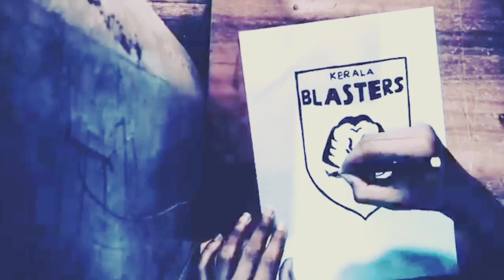Rise 🔥🔥| Stay tuned..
👉more videos here 🔵🔵🔵🔵🔵🔵🔵🔵🔵 🔴 Sports related 🔸 How to increase stamina in sports ⏩ 🔸 Cristiano Ronaldo inspirational life story ⏩ 🔸 Sunil Chhetri inspirational story ⏩ 🔸 FIFA world cup Russia Complete guide ⏩ 🔸 Sports related playlist ⏩Sports related

🔴Tech related 🔸 must have sports app for live scores ⏩ 🔸 How to create a audio spectrum ⏩ 🔸 Tech related playlist ⏩Tech related

 About Music 🎶🎶🎶